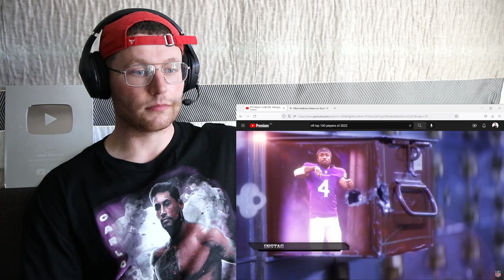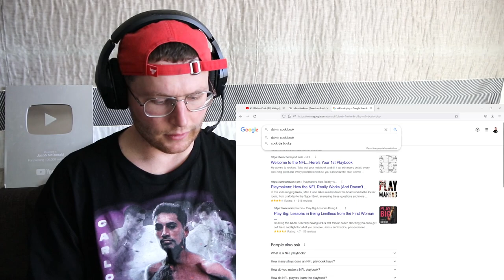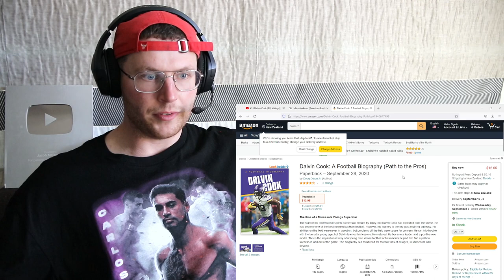Rugby Player Reacts to DALVIN COOK (Minnesota Vikings, RB) #31 NFL Top 100 Players in 2022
Though he did drop a bit in his stats and his Top 100 ranking from his career-best 2020 season, Cook still was one of the best running backs in the game in 2021. This drop can be partially attributed to him missing four games throughout the season. When he was on the field, however, Cook was still an elite running back, showcasing the talent that has made him a consistent force out of the backfield since his breakout 2019 season. Cook collected his third-straight year of 1,100+ yards rushing, the longest active streak in the league, and made the Pro Bowl for the third time. In addition, he’s collected 36 scrimmage touchdowns since 2019, which is third-best in the league over that three-year span.